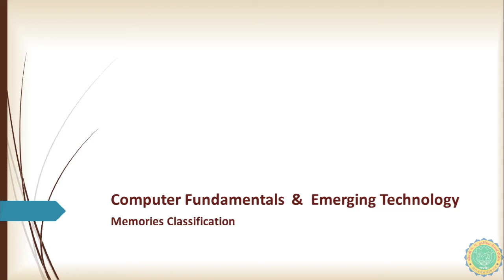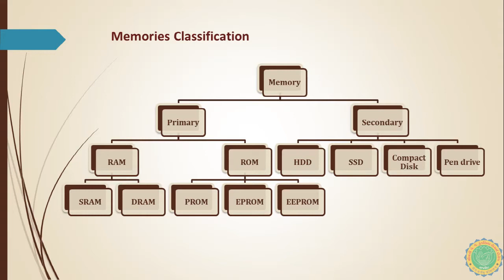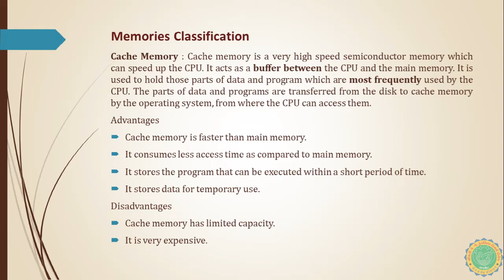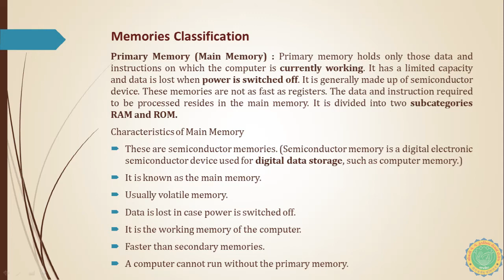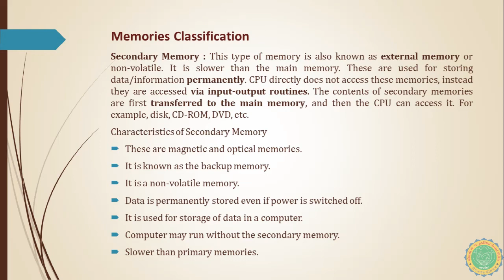11 - CF & ET - Memory Classification